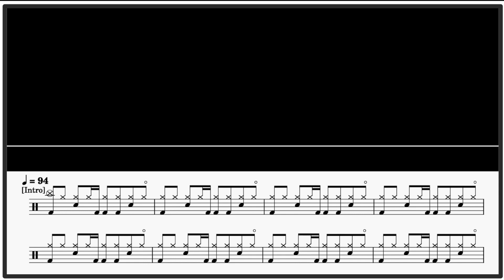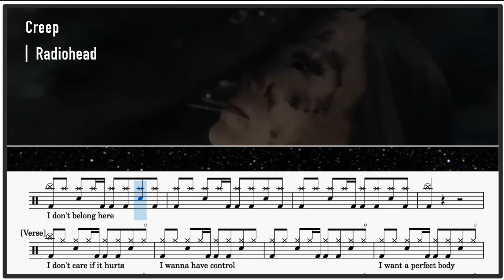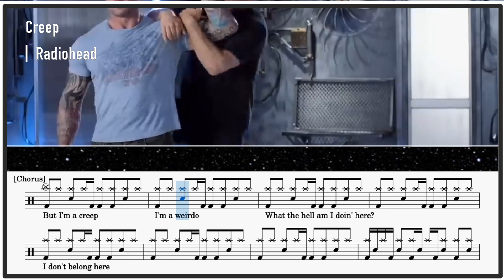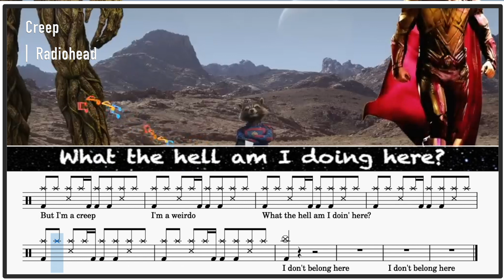星際異攻隊3｜Radiohead - Creep｜動態鼓譜完整版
▍Creep
▍Radiohead